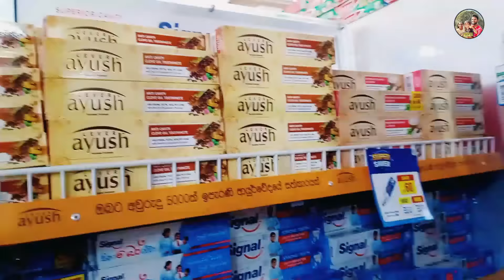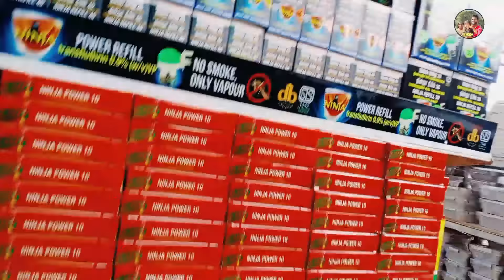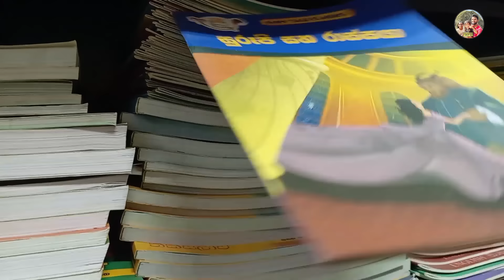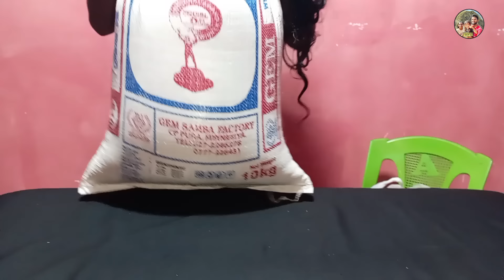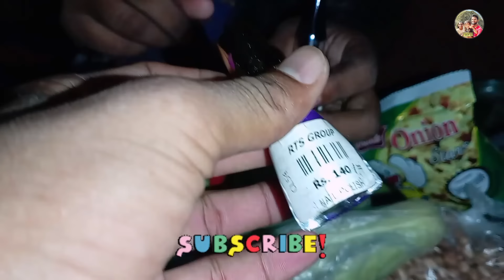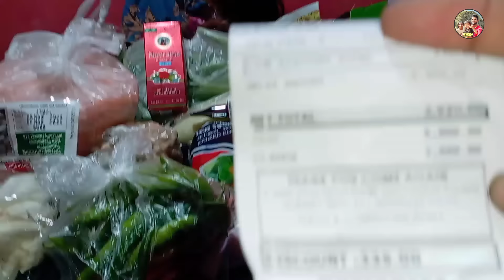අපිට මාසෙට කොච්චර වියදමක් යනවද..?🛒😮 Monthly Shopping Vlog 💸 How much does it cost us per month?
🛍👇 Business Requirement 👇✔

Welcome to the Nomadic Diary Youtube channel. 🙏

We are a travelers, adventure seekers and special life events our life.
vlogs, travel and how we spend our days and Our special life events and ALL our lovely stories On our channel, you will find

We thank you for your consistent support and love! 👨‍👩‍👧❤

Thank you for following our journey!  stay tune us..❤❤
📌Nomadic Diary ... ™©